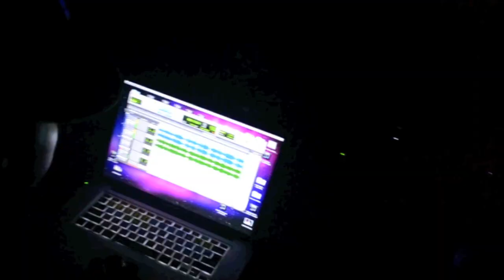KEVIN LLOYD FT. ZJ LIQUID - NEW YORK JAMAICA (STUDIO VIBES)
JETSET STUDIO VIBES - THE MAKING OF THE HIT SINGLE - NEW YORK JAMAICA